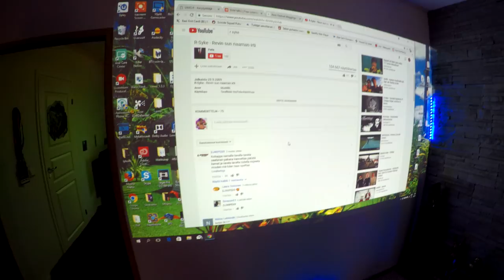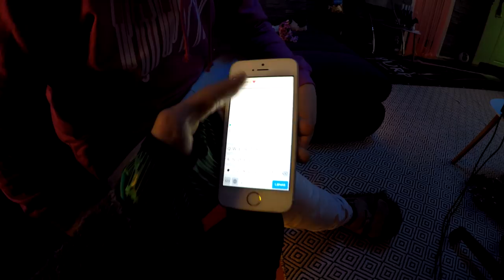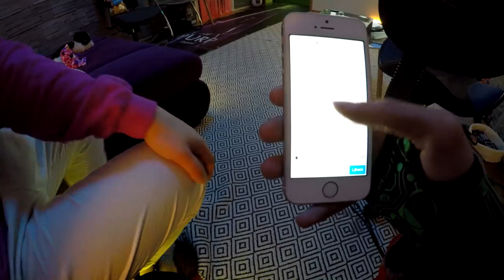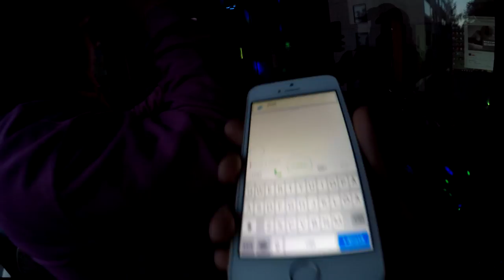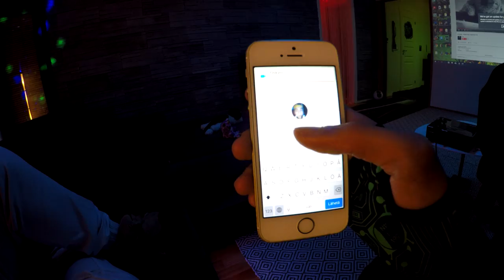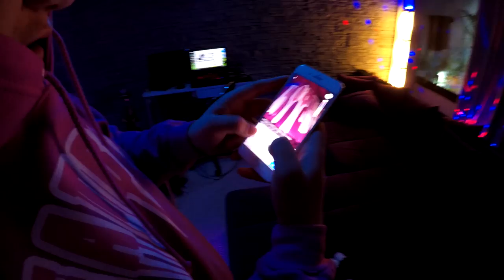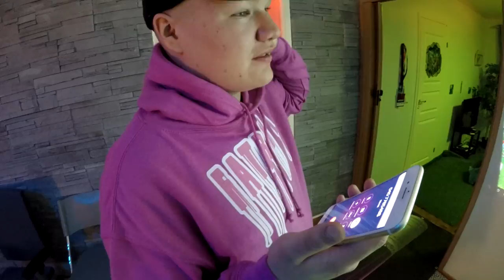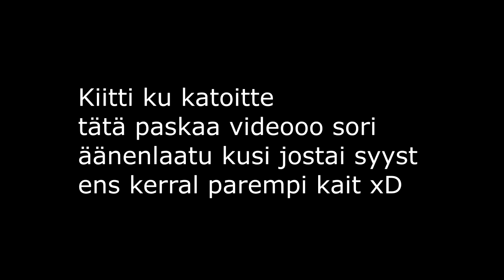SNAPCHAT RÄJÄHTI - SOITETAAN/VASTATAAN PUHELUIHIN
EN TIIÄ MITÄ MIKILLE TAPAHTU SORI KU HUONO ÄÄNENLAATU xD
SNAPCHATIST : FATBOY L : TIPEDITIPPIS - SLIM MILL: SLIM-MILL